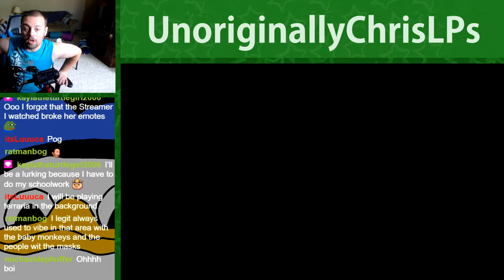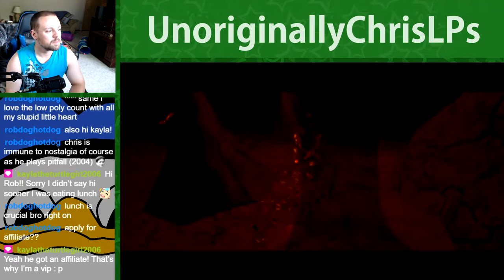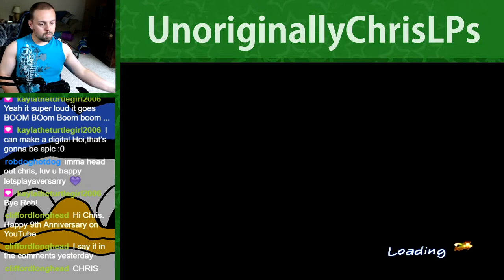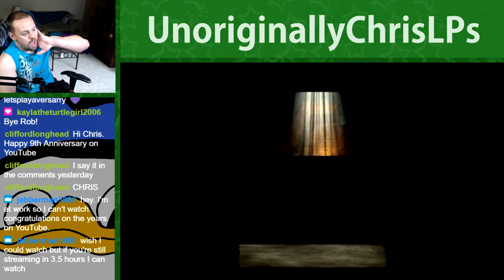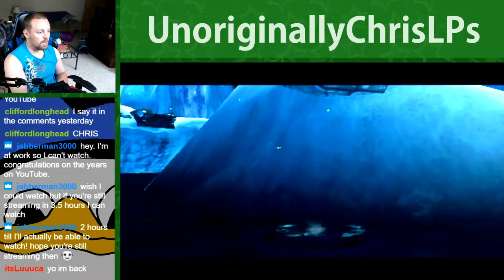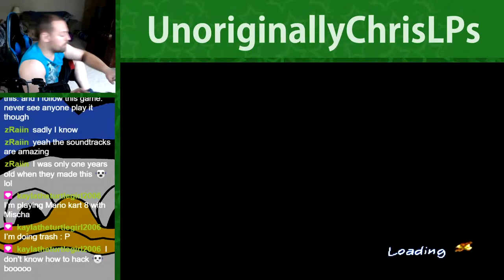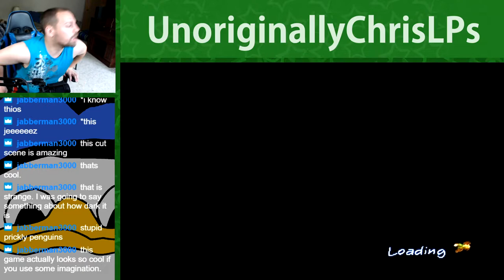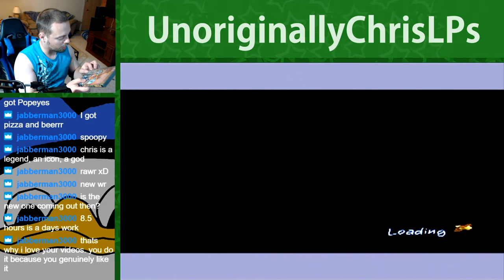My 9 Year Anniversary! Marathon of Pitfall: The Lost Expedition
Thank you all for following me over these years :)